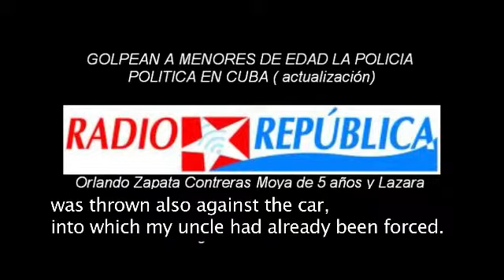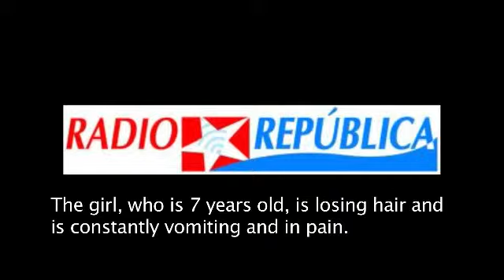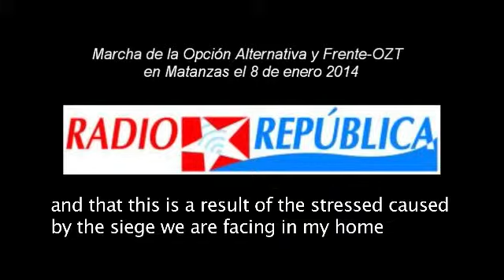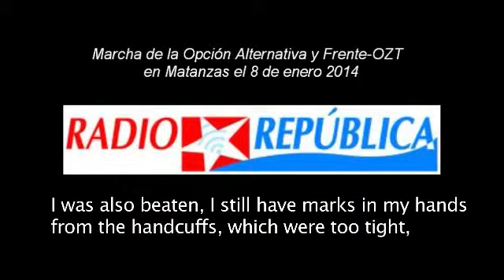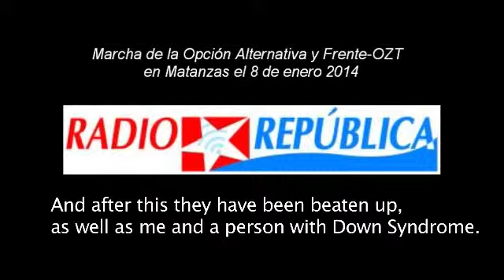Interview with Damaris Moya Portieles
On 2 January 2014, the 5-year-old son and 8-year-old daughter of human rights defender Ms Damaris Moya Portieles were beaten by Cuban state security agents in Santa Clara. Damaris Moya Portieles is a member of the Movimiento Femenino por los Derechos Civiles Rosa Parks (Rosa Parks Feminist Movement for Civil Rights), and president of the Coalición Central Opositora (Central Oppositional Coalition), an organisation that works against evictions carried out by state agents and protects the well-being of children and the elderly.